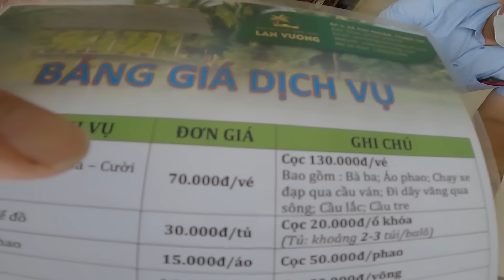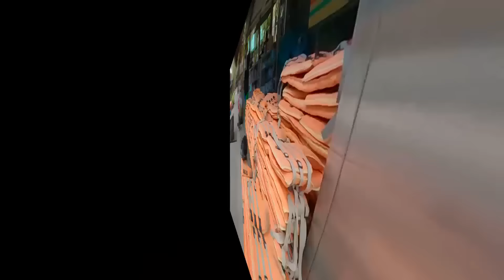Chơi Tất Cả Trò Chơi Ở Bến Tre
Ở khu du lịch Bến Tre có các trò chơi như: cầu lắc, cầu dây, chèo thuyền, chạy xe đạp qua cầu, bắt cá. rất là vui, team mình sẽ chơi tất cả trò chơi ở đây, các bạn theo dõi để biết nhé!

Cảm ơn các bạn đã theo dõi kênh Trang And Vinh TV !
© Bản quyền thuộc về
 © Copyright by Trang And Vinh TV
Cảm ơn các bạn đã theo dõi Trang And Vinh TV !